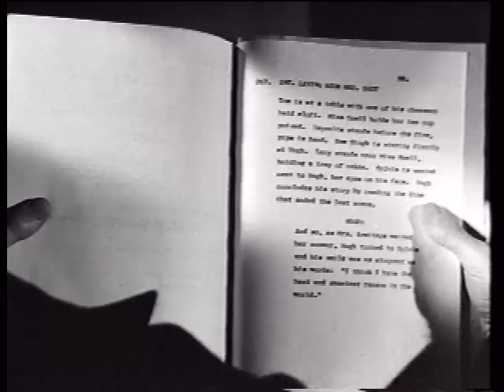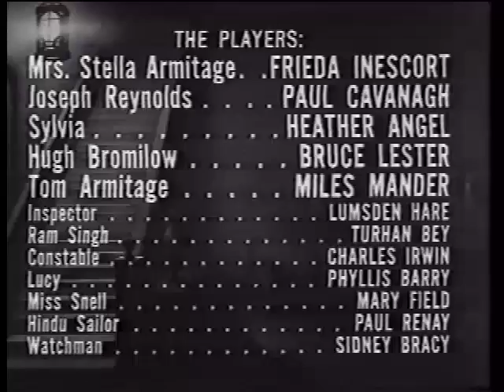Scott Lord Mystery: Shadows on the Stairs (Lederman)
Mysterry film